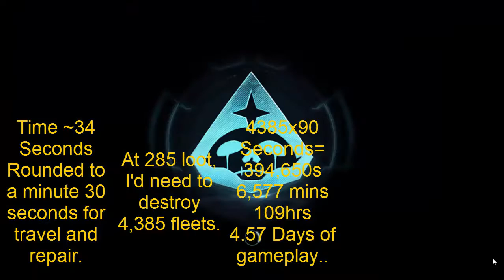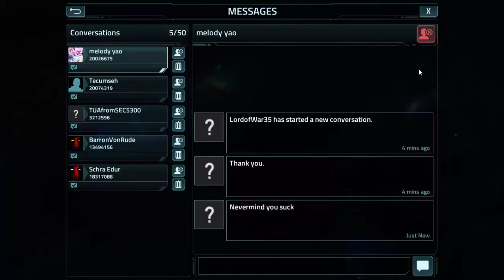Let's Play Vega Conflict Ep.11 *NEW* Level 35 Cargo Auto Fleet (100% Auto INSTANT Repair, Low Tech)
Hey Guys! I'm back on the let's play! I hope you guys enjoy this episode. I show you the level 35 Cargo auto fleet, with instant repair towards the end of the episode. I also show the fleet fitting too! Its a 100% free instant repair!